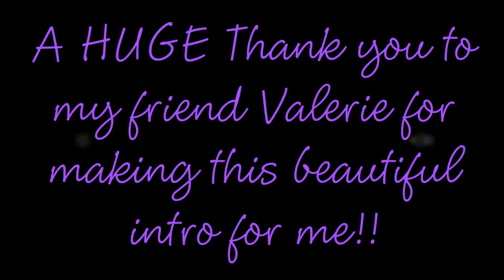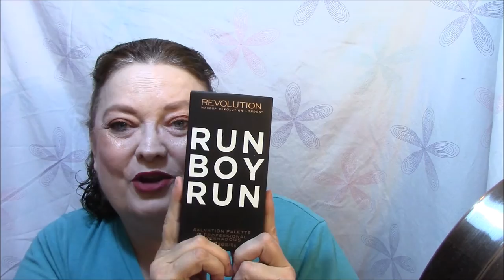MOTD, Ulta & ELF Haul!!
Thank you so much Val for the beautiful intro's you made me!!

Also she doesn't have a YT channel, but I wanted to thank my best friend from eon's ago in high school for gifting me of the gift card for Ulta so I could haul this awesome stuff for you all!!

GOTD Oval Makeup Brush